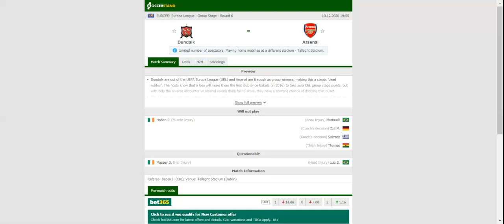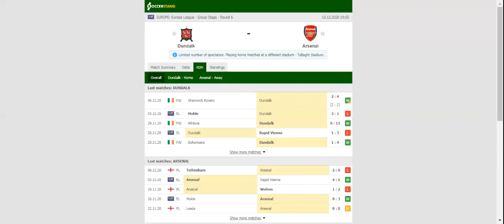DUNDALK VS ARSENAL PREDICTION & BETTING TIPS - 10/12/2020